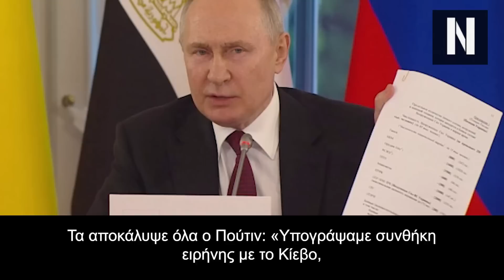Πούτιν: Αυτήν είναι η συνθήκη ειρήνης που υπογράψαμε με το Κίεβο! Την πέταξαν στα σκουπίδια...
Τα αποκάλυψε όλα ο Πούτιν: «Υπογράψαμε συνθήκη ειρήνης με το Κίεβο, αλλά την πέταξαν στα σκουπίδια»

Ίσως τους έπεισαν οι Ηνωμένες Πολιτείες και το ΝΑΤΟ, ίσως άλλαξε κάτι στο πεδίο της μάχης...

Ένα είναι βέβαιο, πως η συνθήκη βρίσκεται σήμερα στο «καλάθι της ιστορίας»

Κατά την διάρκεια μίας συνάντησης με μία ομάδα εκπροσώπων αφρικανικών χωρών, η οποία έλαβε χώρα στο παλάτι Konstantinovsky της Αγίας Πετρούπολης, ο Ρώσος πρόεδρος Βλαντιμίρ Πούτιν παρουσίασε ένα προσχέδιο μίας συνθήκης ειρήνης με την Ουκρανία, στην οποία συμφώνησε και ο Ουκρανός πρόεδρος Βολοντίμιρ Ζελένσκι.

Η συνάντηση με τους Αφρικανούς εκπροσώπους έλαβε χώρα πίσω από κλειστές πόρτες και περιελάμβανε συζητήσεις περί της ειρήνης στην Ουκρανία. Οι συμμετέχοντες περιλάμβαναν υψηλόβαθμους, όπως τον Νοτιοαφρικανό πρόεδρο Σίριλ Ραμαφόζα, τον Σενεγαλέζο πρόεδρο Μακί Σαλ, τον πρόεδρο των Κομόρων Otman Ghazali, τον πρόεδρο της Ζιμπάμπουε Χακαΐντε Χιτσιλέμα, τον Αιγύπτιο πρωθυπουργό Μουσταφά Μαντμπουλί και εκπροσώπους από την Ουγκάντα και το Κονγκό.

Κατά την διάρκεια της συνάντησης, ο Πούτιν τόνισε πως η Ρωσία ήταν πάντοτε ανοιχτή σε διαπραγματεύσεις. Σημείωσε πως μία σειρά από συναντήσεις μεταξύ αντιπροσώπων της Ρωσίας και της Ουκρανίας έλαβαν χώρα στην Τουρκία, όπου συζητήθηκαν μέτρα και συμφωνήθηκε το πλαίσιο της συμφωνίας.

«Αυτό το προσχέδιο συνθήκης υπογράφηκε από τον επικεφαλής της διαπραγματευτικής ομάδας του Κιέβου. Αποκαλείται 'Συνθήκη Μόνιμης Ουδετερότητας και Εγγυήσεων Ασφάλειας της Ουκρανίας'. Υπάρχουν συνολικά 18 άρθρα, στα οποία έχουν προσαρτηθεί θέματα σχετικά με τις ένοπλες δυνάμεις και άλλους τομείς. Όλες οι συνθήκες, μέχρι και αναφορικά με τον στρατιωτικό εξοπλισμό και το προσωπικό των ενόπλων δυνάμεων, διευκρινίζονται με λεπτομέρεια» δήλωσε ο Πούτιν, δείχνοντας το έγγραφος στο κοινό.